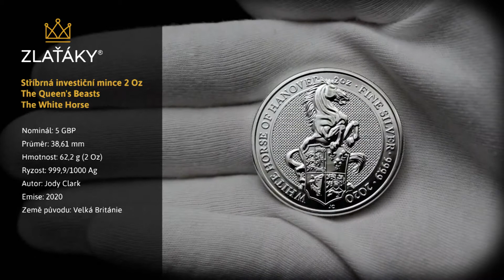Stříbrná investiční mince The Queen's Beasts The White Horse 2 Oz 2020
Stříbrná investiční mince
Nominál: 5 GBP
Průměr: 38,61 mm
Hmotnost: 62,2 g (2 Oz)
Ryzost: 999,9/1000 Ag
Autor: Jody Clark
Emise: 2020
Země původu: Velká Británie
Mincovna: Britská královská mincovna